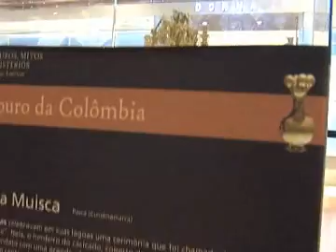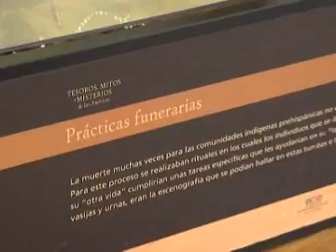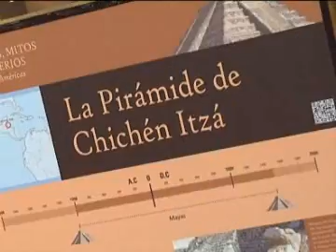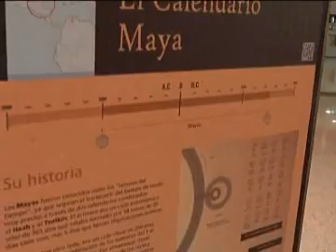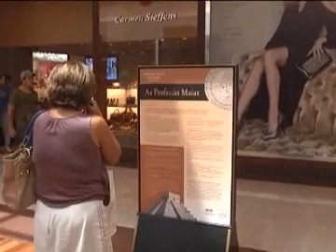Programa Nuesa Bighetti exibido no dia 24/02/2013 - Exposição Ribeirão Shopping